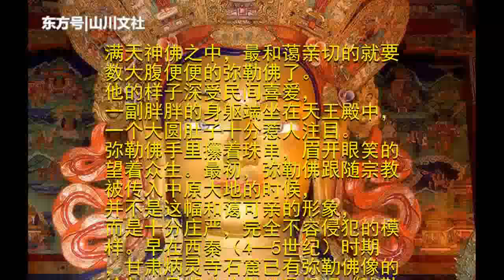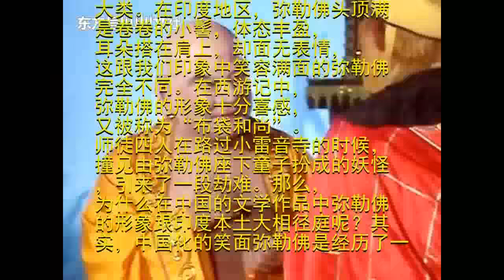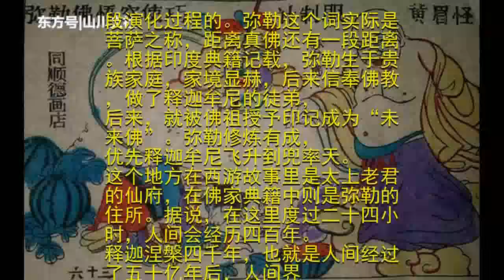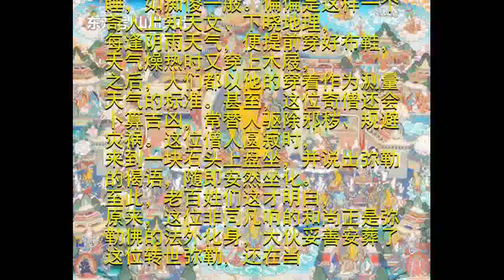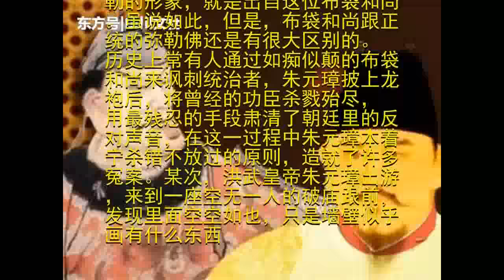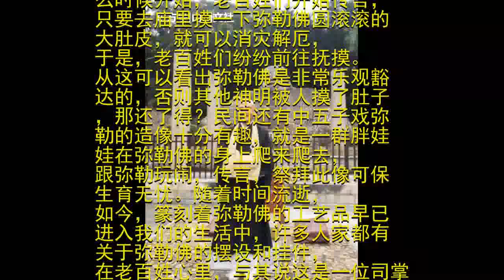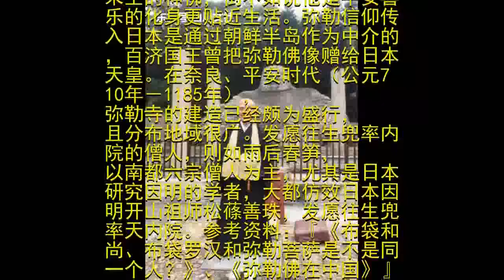朱元璋路过一寺庙，之见墙上写了一首诗，他读完之后立马要杀人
满天神佛之中，最和蔼亲切的就要数大腹便便的弥勒佛了。他的样子深受民间喜爱，一副胖胖的身躯端坐在天王殿中，一个大圆肚子十分惹人注目。弥勒佛手里攥着珠串，眉开眼笑的望着众生。最初，弥勒佛跟随宗教被传入中原大地的时候，并不是这幅和蔼可亲的形象，而是十分庄严，完全不容侵犯的模样。早在西秦（4—5世纪）时期，甘肃炳灵寺石窟已有弥勒佛像的绘制。早期的弥勒佛是根据《弥勒上生经》和《弥勒下生经》绘制、雕塑的，形象有菩萨和佛两大类。在印度地区，弥勒佛头顶满是卷卷的小髻，体态丰盈，耳朵搭在肩上，却面无表情，这跟我们印象中笑容满面的弥勒佛完全不同。在西游记中，弥勒佛的形象十分喜感，又被称为“布袋和尚”。师徒四人在路过小雷音寺的时候，撞见由弥勒佛座下童子扮成的妖怪，引来了一段劫难。那么，为什么在中国的文学作品中弥勒佛的形象跟印度本土大相径庭呢？其实，中国化的笑面弥勒佛是经历了一段演化过程的。弥勒这个词实际是菩萨之称，距离真佛还有一段距离。根据印度典籍记载，弥勒生于贵族家庭，家境显赫，后来信奉佛教，做了释迦牟尼的徒弟，后来，就被佛祖授予印记成为“未来佛”。弥勒修炼有成，优先释迦牟尼飞升到兜率天。这个地方在西游故事里是太上老君的仙府，在佛家典籍中则是弥勒的住所。据说，在这里度过二十四小时，人间会经历四百年。释迦涅槃四千年，也就是人间经过了五十亿年后，人间界将会发生连续的灾祸，届时，弥勒佛会从兜率天中走下凡间，在龙华树下继承释迦的事业，传诵佛法普渡众生，随着弥勒的到来，人间将会充满光明。也正是因为释迦牟尼的预言，弥勒就此成为未来佛。而我们中国人印象里笑容满面的布袋和尚却另有其人，他是五代时期的和尚，平日里喜欢扛着长竹竿，竹竿的末端又挑着一口大布袋。这位布袋和尚长得又矮又胖，相貌十分离奇，还生有一个圆滚滚的大肚子，平时笑呵呵的四处化缘。

布袋和尚见到东西便讨要，满嘴语无伦次，困倦的时候倒地就睡，如痴傻一般。偏偏是这样一个奇人上知天文、下晓地理，每逢阴雨天气，便提前穿好布鞋，天气燥热时又穿上木屐，之后，人们都以他的穿着作为测量天气的标准。甚至，这位奇僧还会卜算吉凶，常替人驱除邪秽、规避灾祸。这位僧人圆寂时，来到一块石头上盘坐，并说出弥勒的偈语，随即安然坐化。至此，老百姓们这才明白，原来，这位非同凡响的和尚正是弥勒佛的法外化身，大伙妥善安葬了这位转世弥勒，还在当地修建了弥勒庵，前来进奉香火的信徒极多。我们耳熟能详的笑面弥勒的形象，就是出自这位布袋和尚。虽说如此，但是，布袋和尚跟正统的弥勒佛还是有很大区别的。历史上常有人通过如痴似颠的布袋和尚来讽刺统治者，朱元璋披上龙袍后，将曾经的功臣杀戮殆尽，用最残忍的手段肃清了朝廷里的反对声音，在这一过程中朱元璋本着宁杀错不放过的原则，造就了许多冤案。某次，洪武皇帝朱元璋出游，来到一座空无一人的破庙跟前，发现里面空空如也，只是墙壁似乎画有什么东西，走近一看，原来是个布袋和尚，旁边还有首诗。这首诗大体讲的是：世界浩瀚无边，通通都装在袋子；但袋子不能只装东西还得往外放，所以，袋口一定要放宽些。其实，这句话正是在讽刺朱元璋让人喘不过气的高压政治，墙上墨迹未干，朱元璋仔细体味诗句后大为光火，当即命人逮捕涂鸦之人，可是，那个家伙早就没了踪影。中国的宗教信仰通常都具备实用性，而我国本土的笑面弥勒佛还比印度庄严肃穆的版本更具亲和力，所以，在我国笑面版弥勒佛在民间广为流传。不知从什么时候开始，老百姓们开始传言，只要去庙里摸一下弥勒佛圆滚滚的大肚皮，就可以消灾解厄，于是，老百姓们纷纷前往抚摸。从这可以看出弥勒佛是非常乐观豁达的，否则其他神明被人摸了肚子，那还了得？民间还有中五子戏弥勒的造像十分有趣，就是一群胖娃娃在弥勒佛的身上爬来爬去，跟弥勒玩闹，传言，祭拜此像可保生育无忧。随着时间流逝，如今，篆刻着弥勒佛的工艺品早已进入我们的生活中，许多人家都有关于弥勒佛的摆设和挂件，在老百姓心里，与其说这是一位司掌来生的神佛，倒不如说他是平安喜乐的化身更贴近生活。弥勒信仰传入日本是通过朝鲜半岛作为中介的，百济国王曾把弥勒佛像赠给日本天皇。在奈良、平安时代（公元710年－1185年），弥勒寺的建造已经颇为盛行，且分布地域很广。发愿往生兜率内院的僧人，则如雨后春笋，以南都六宗僧人为主，尤其是日本研究因明的学者，大都仿效日本因明开山祖师松蓧善珠，发愿往生兜率天内院。参考资料：『《布袋和尚、布袋罗汉和弥勒菩萨是不是同一个人？》、《弥勒佛在中国》』